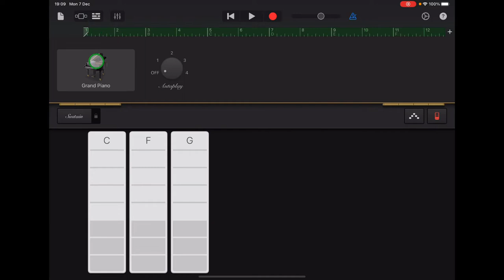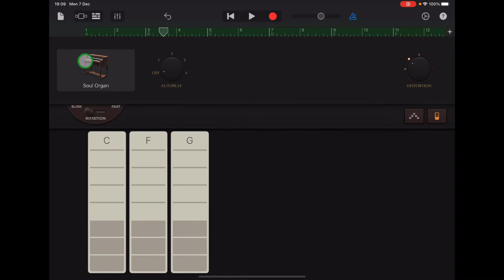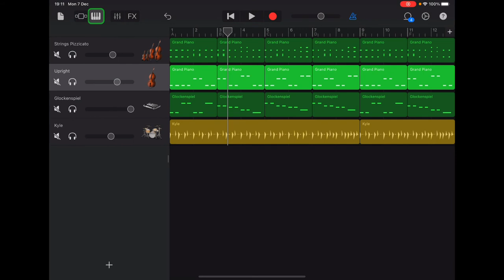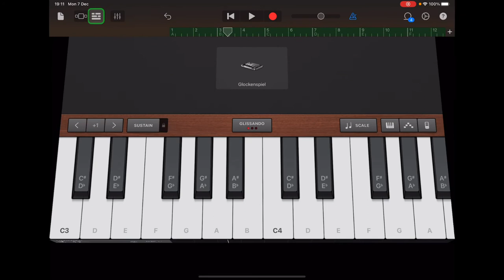Twinkle Twinkle Step 7 Choose Different Sounds to Personalise Your Track